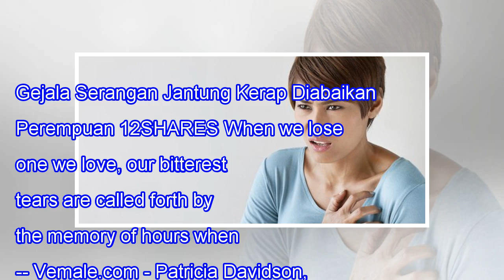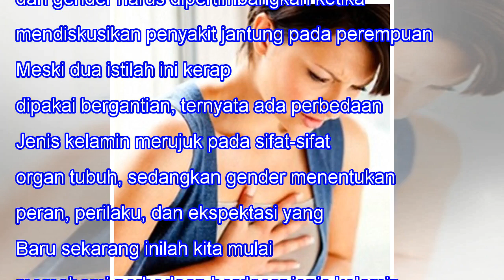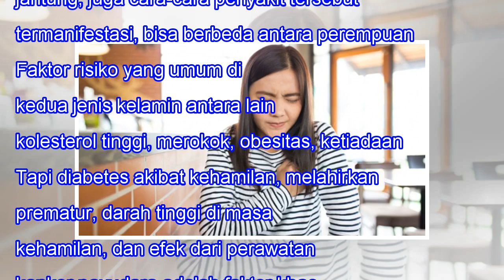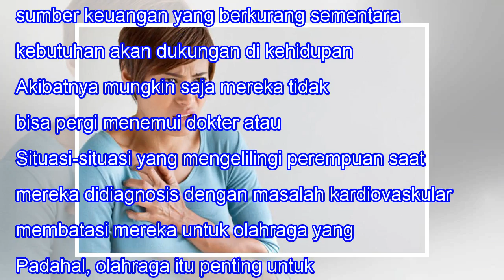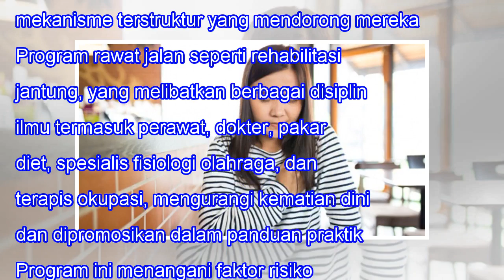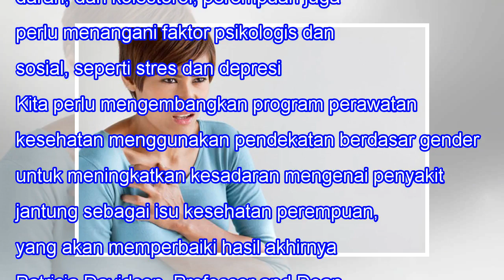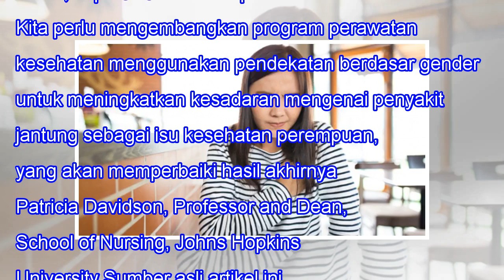Gejala Serangan Jantung Kerap Diabaikan Perempuan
Gejala Serangan Jantung Kerap Diabaikan Perempuan 12SHARES When we lose one we love, our bitterest tears are called forth by the memory of hours when we loved not enough. -- Vemale.com - Patricia Davidson, Johns Hopkins University Serangan jantung membunuh 3,3 juta perempuan di dunia setiap tahun da...